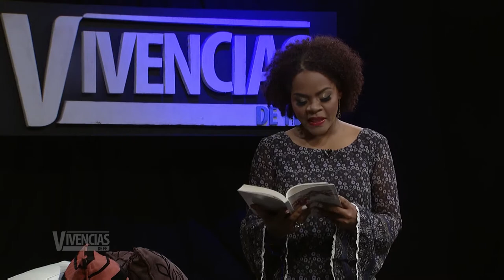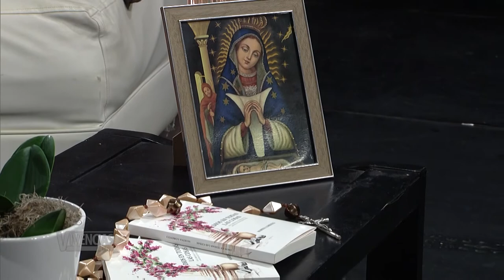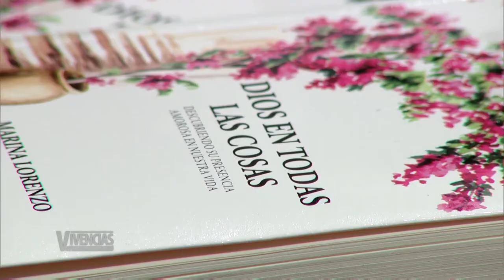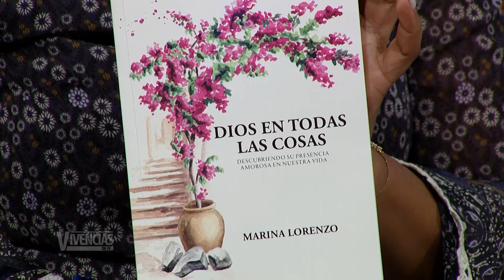Vivencias de Fe: Testimonio de Marina Lorenzo.